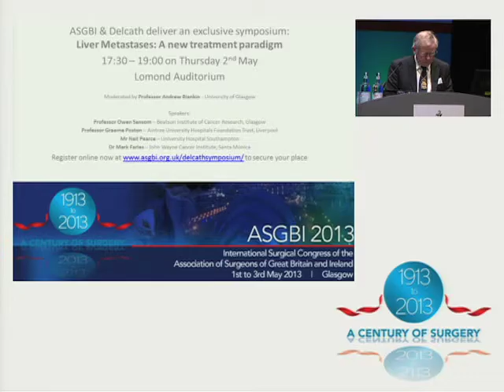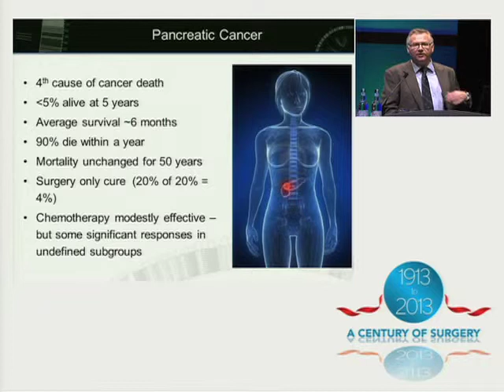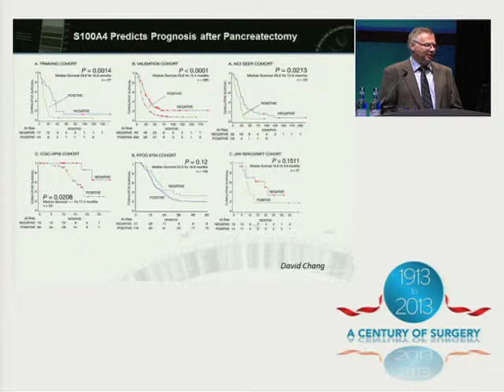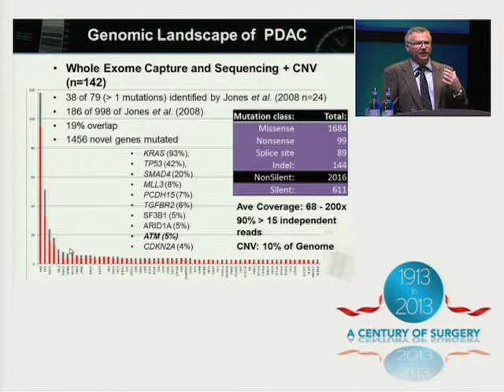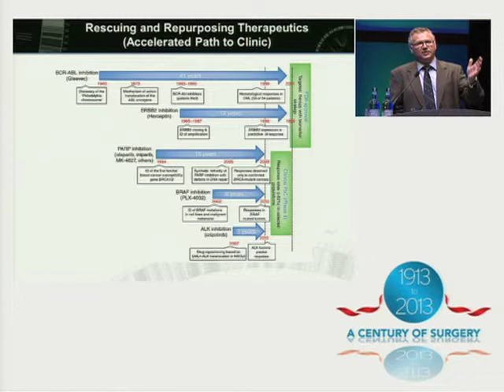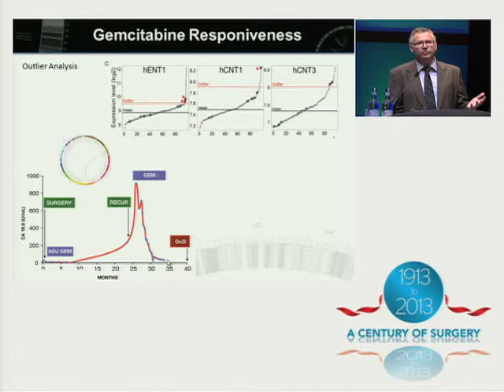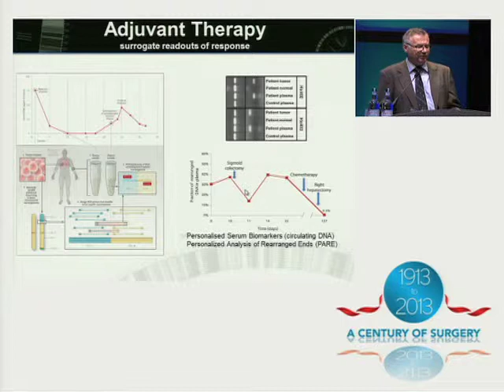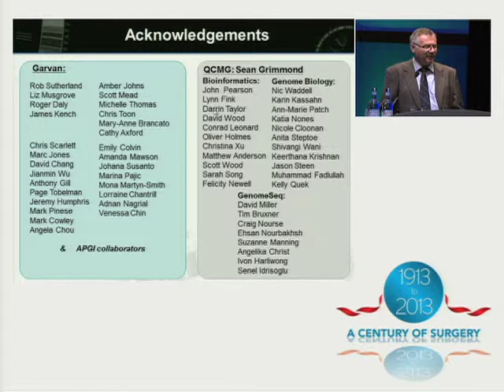T2L Prof Andrew Biankin